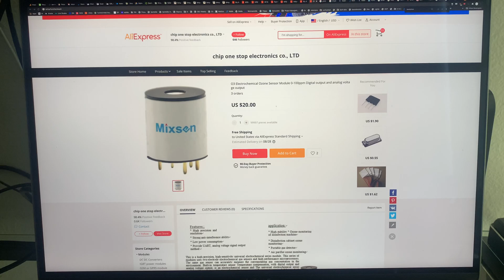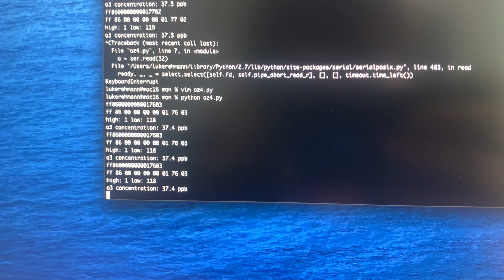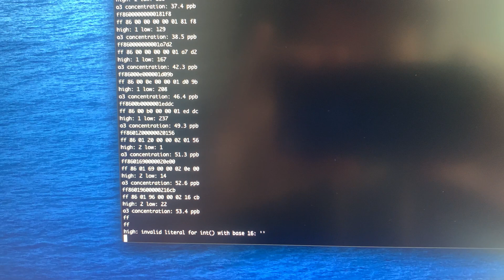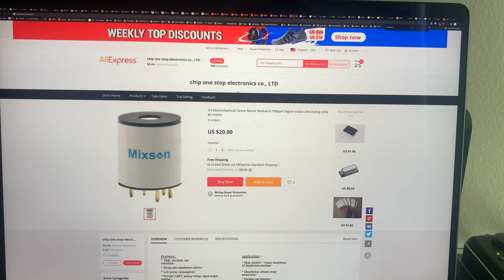Mixsen Ozone O3 Sensor -- Testing Ozone Concentration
In this video I show a quick and dirty setup of the Mixsen O3 sensor from Aliexpress.
model: MIX2870-O3, M20D22DJZE20
You will likely need to alter the code to adjust for the source serial "COM" port on windows or "/dev/tty.*" device on most linux/unix systems